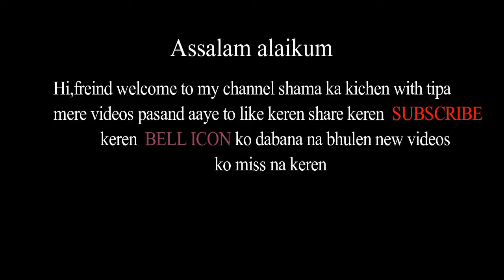Homemade Desi Ghee :घी बनाने का आसान तरीका Easy Way to Make Ghee:By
Homemade Desi Ghee :घी बनाने का आसान तरीका

5 मिनट में मक्खन बनाने की
Homemade Desi Ghee
Ingredients
(MALAI) CREAM OF COW’S MILK
ONE GLASS OF WATER
(मलाई) गाय के दूध की क्रीम
पानी का एक गिलास